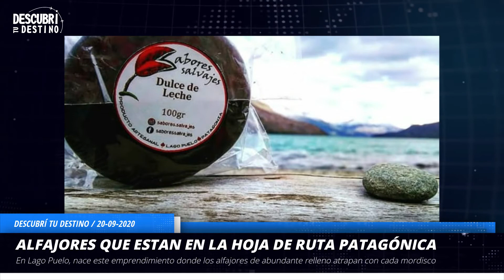Claudio y Lucia Balducci | Sabores Salvajes | Lago Puelo | Chubut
¿Quienes somos?
Andy y Diego
👩‍🎓Lic. Turismo y Hotelería @andydelpilarv
🎙Comunicador de Medios @diegosparrow13
Seguinos en nuestra pagina web y escúchanos en vivo! :
📍 Neuquén 🇦r